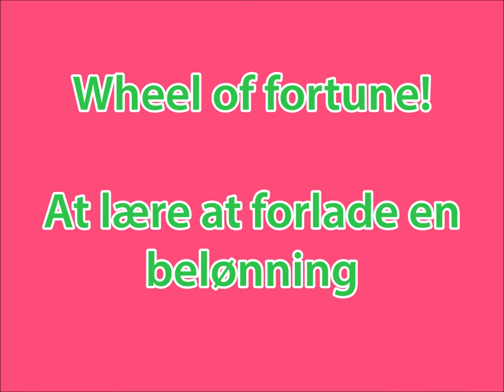Wheel of fortune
At lære at forlade en belønning